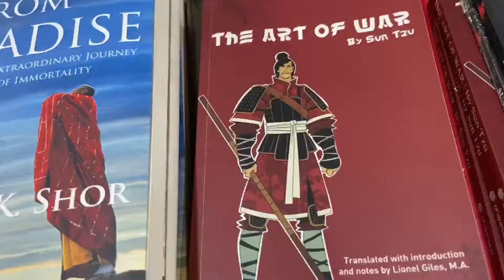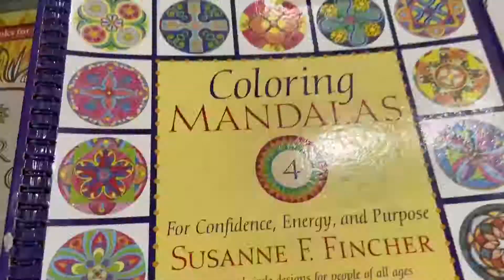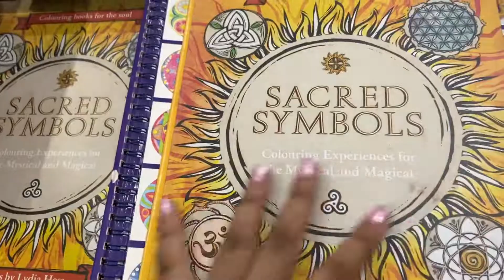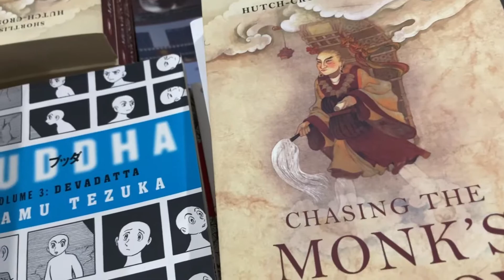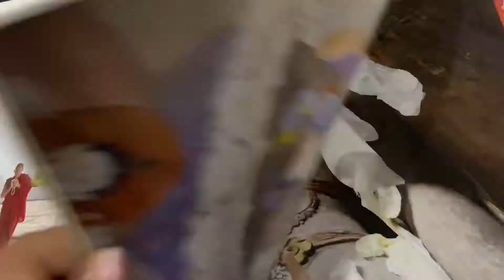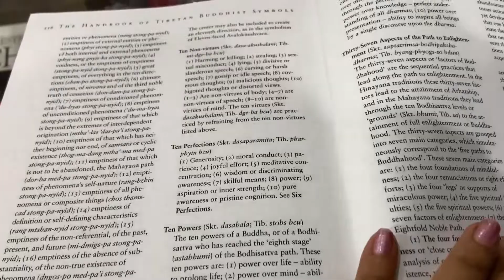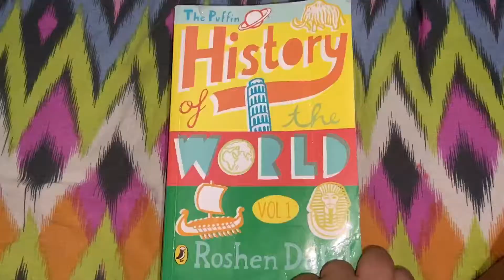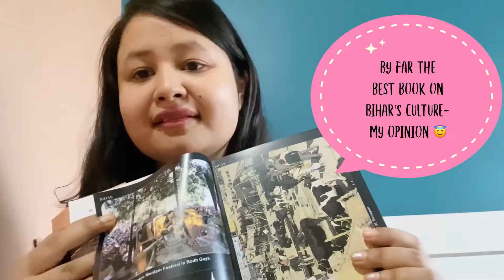Darjeelingshopping | Oxford Book Store| Darjeeling Book Shopping